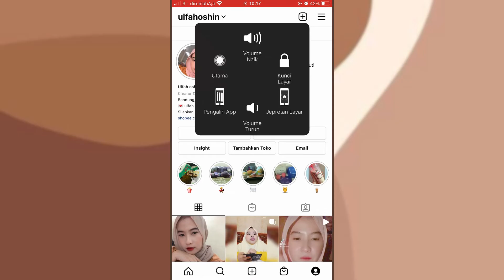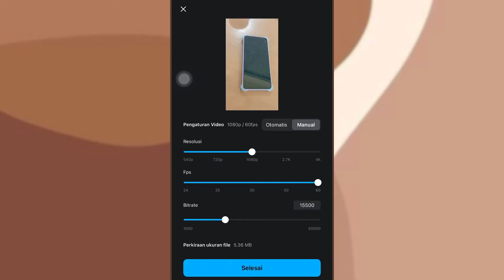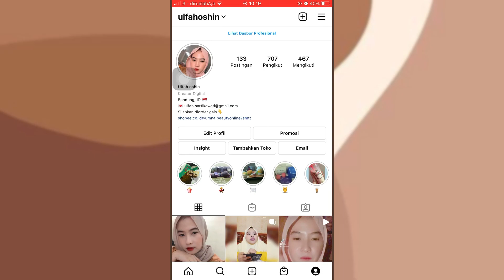Cara menghapus nama filter di instagram story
Happy watching 😋